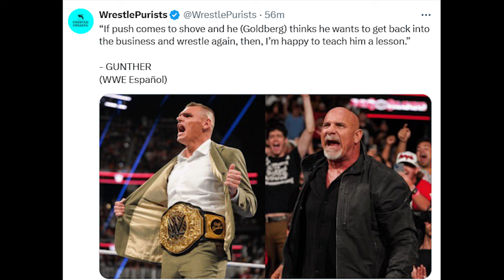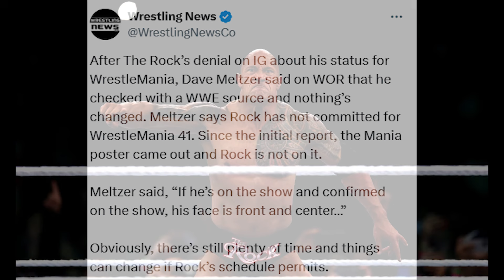SHOCKING ENDING of Crown Jewel 2024 😱!? Goldberg CHALLENGED, Rock WrestleMania CONFUSION | WWE News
TIMESTAMPS:

00:00 Cody Rhodes vs Gunther is set to main event Crown Jewel

01:39 Gunther challenges Goldberg

03:03 Update on The Rock

05:13 Shocking Ending of Crown Jewel 2024 Planned

06:44 Final Crown Jewel Match Card